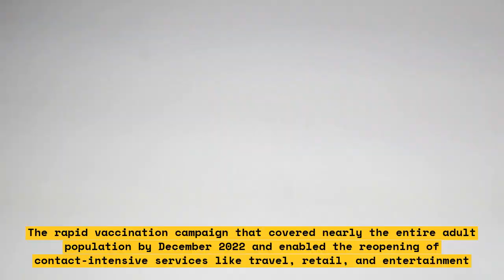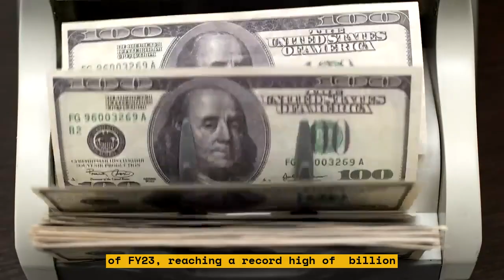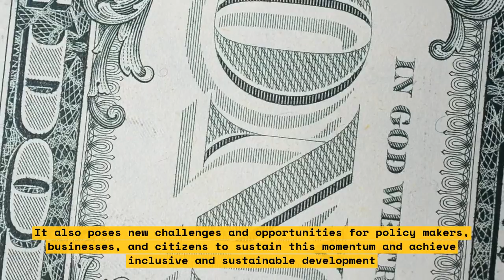How India's Economy Bounced Back from the Pandemic: CEA Nageswaran's Portrait of Growth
India's economy has shown remarkable resilience in the face of the pandemic. In this video, CEA Nageswaran provides an insightful portrait of India's growth story after the pandemic.